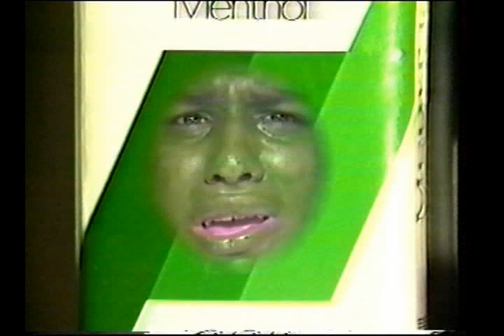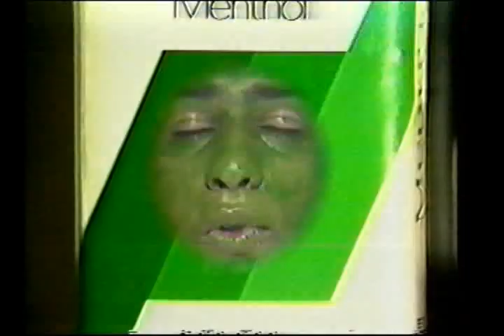The Box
A girl finds something in the woods that causes problems for her brother her cousin and her.